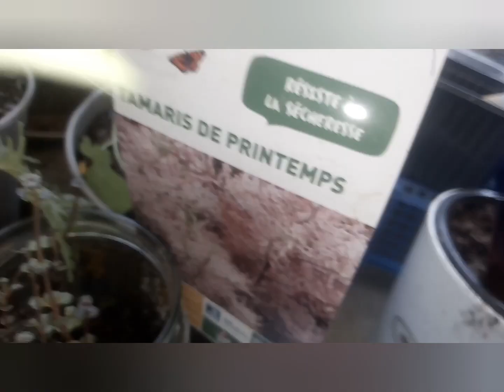Спустя месяц на карантине в квартире на окраине Лиона.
Мой карантинный огород и что же там сейчас растёт...